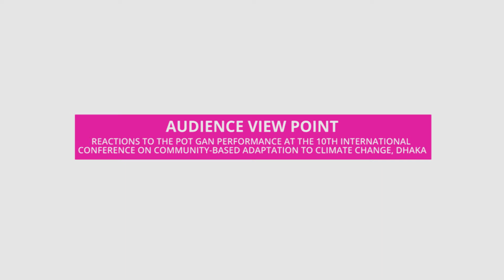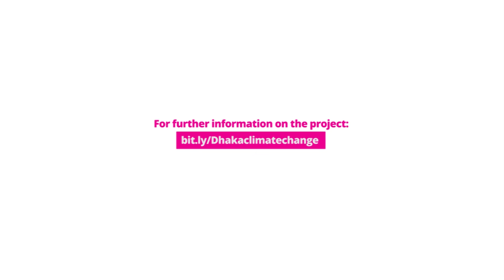Audience Viewpoint: Reactions at the CBA10 Pot Gan Performance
Audience Viewpoint for the Research Project: 'The Lived Experience of Climate Change: A Story of One Piece of Land in Dhaka' জলবায়ু পরিবর্তনের যাপিত অভিজ্ঞতা: ঢাকার বুকে এক টুকরা জমিনের গল্প) that builds awareness and action on the ‘everyday’ realities and impact of climate change on the lives of low-income people in Dhaka through interactive theatre performances, documentary films, educational programmes, and public events.